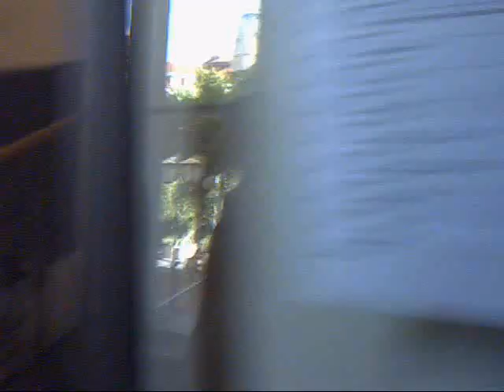All Colours Fête de La Musique 2016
Der Auftritt unseres Impro-Chors "A CAPPELLA ALL COULORS GROOVIN`SINGERS" bei der Fête de la Musique 2016 im PODEWIL.